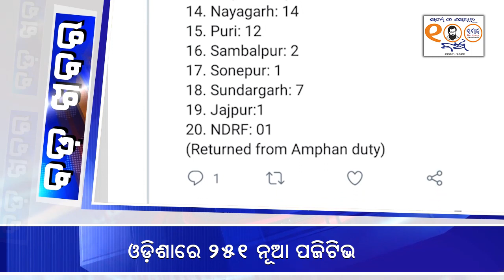ସାରା ଦିନର ବଡ଼ ଖବର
ଅଧିକ ଖବର ପାଇଁ ଲଗ୍ ଇନ୍ କରନ୍ତୁ -

Share Chat